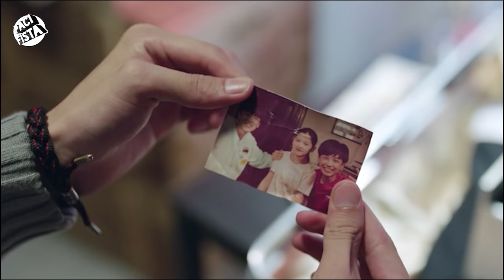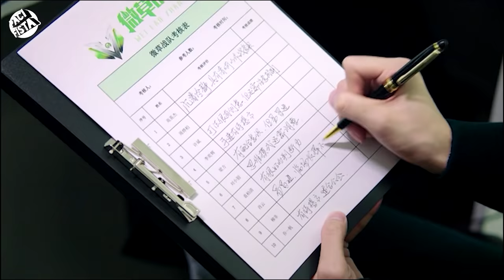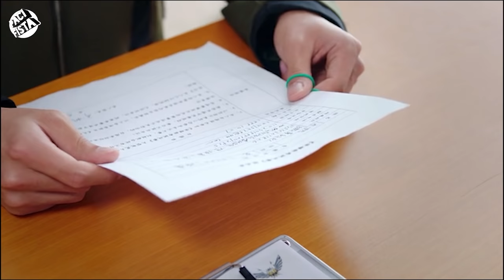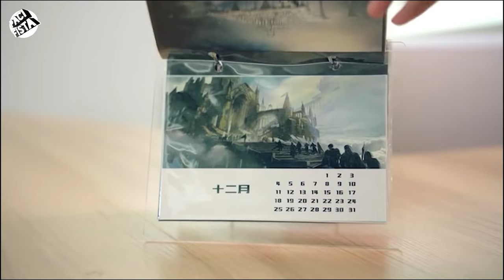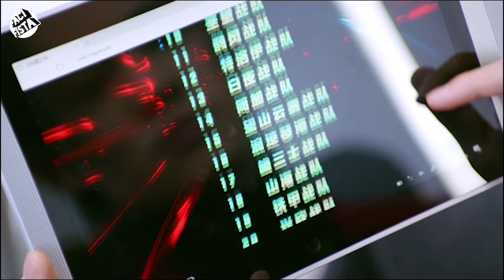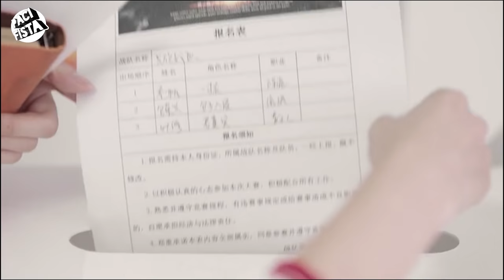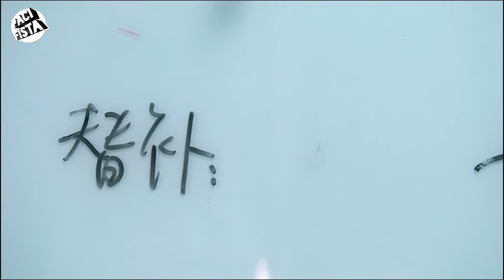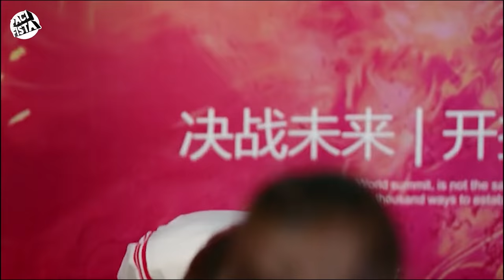Lawan Top Global Kecamatan Pake Tangan Kiri .!! Full 40 episodes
The King's Avatar

Didalam Game MMORPG Glory, Ye Xiu seorang pemain top global yang juga dikenal dengan julukan kamus game. Karena terlibat drama didalam tim profesionalnya terpaksa harus keluar. Lalu bekerja sebagai penjaga warnet dan keluar dari kehidupan seorang atlit profesional. Ketika Glory merilis server ke sepuluhnya, YeXiu mencoba bermain sekali lagi dengan modal sepuluh tahun pengalaman, ingatan tentang saudaranya dan senjata yang belum sempurna, dia memulai perjalanannya lagi menuju puncak.

Cast

Ye Qiu - Yang Yang / Zhang Jie
Su Mucheng - Lai Yumeng / Nie Yuying
Chen Guo - Jiang Shuying / Ji Guanlin
Little Tang - Li Yujie - Qiao Shiyu
Bao Rongxing - Lai Yi - Teng Xin
Pembela Kebetulan - Jiban

Peralatan

Stand mic Botol Marjan Vanila

Musik

Nganu ..
Joakim Karud

Video Depan
Perkenalan

Video Belakang
Pamitan

Linmon Pictures
Phoenix Entertainment

Terimakasih kepada

Pacifista